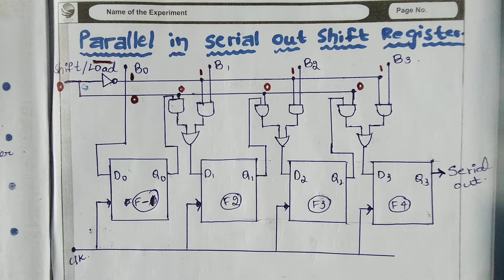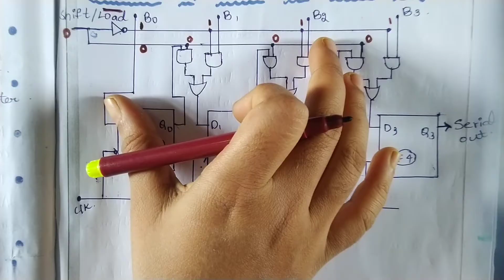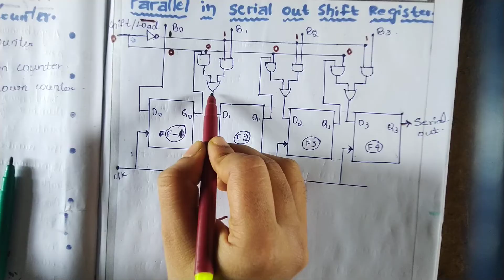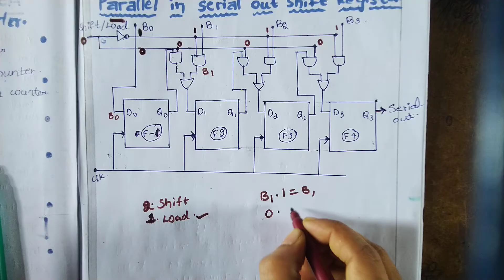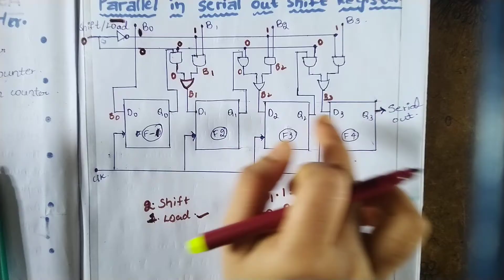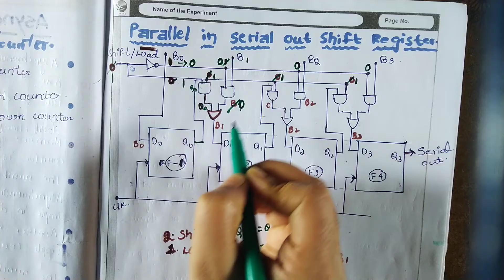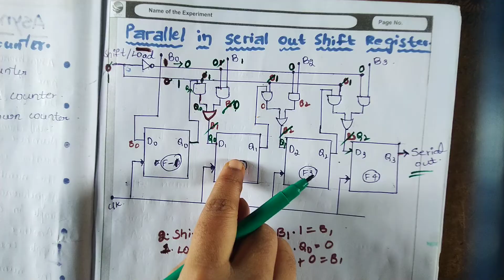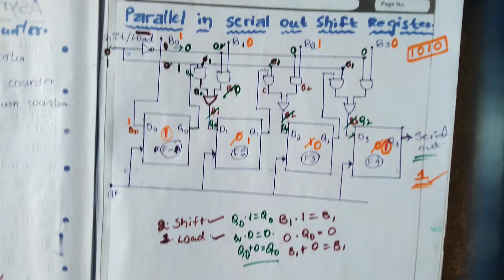parallel in serial out shift register in telugu- digital electronics, STLD, DLD-B-TECH,Diploma,ECET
this is my teligram group..join for any quries